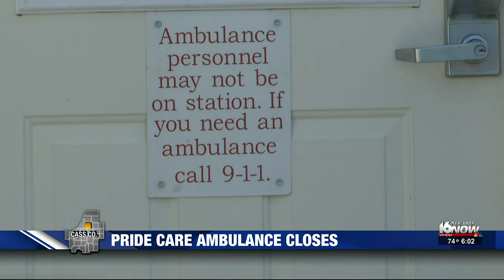Pride Care Ambulance closes in Cass County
The Cass County Medical Control Authority announced on Friday that Pride Care Ambulance Service is ceasing all operations in Cass County.